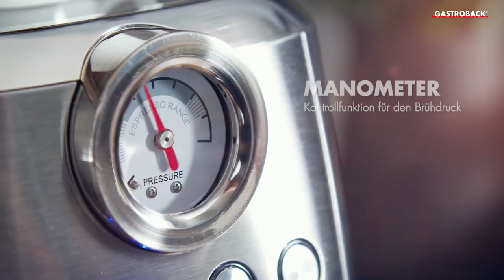Gastroback 42722 esign Espresso Piccolo Pro M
Kaffee in Coffeeshop Qualität mit der kompakten Siebträger Espressomaschine mit integriertem, automatischem Milchaufschäumer.  Espresso, Latte Macchiato und Cappuccino auf Tastendruck.

🔗 Unsere Themenspecials:
► Gesunde Ernährung, Grillen, Frühstück, Drinks, Weihnachten, Backen und uvm.